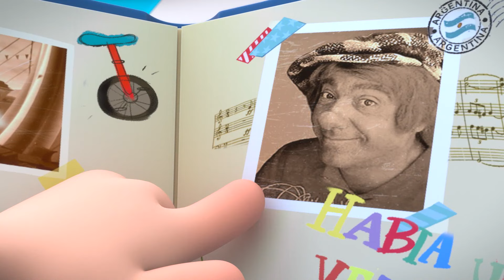20 Minutos de Las Mejores Canciones para Bebés - ¡La canción de SUSANITA TIENE UN RATÓN! con Miliki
El ratón Choco es el mejor amigo de Susanita, pero sus locuras siempre la traen de cabeza. ¿Será capaz de controlarle alguna vez?

👶 Miliki Jr. is a very intelligent and curious baby. He is 6 months old and his house is practically his entire world, but that does not prevent him from exploring everything around him with the curiosity of someone who knows things for the first time.
👴 That Miliki Jr. is so awake is no accident. In fact, his grandfather Miliki is the same. Guide, companion and accomplice in the adventures of Miliki Jr., Miliki always helps her grandson discover new things by giving a touch of fantasy and imagination to any situation, even the most everyday ones.
👪 The Miliki family is not very conventional either: for them, the main way to learn is by singing. All the songs in the world are known, and they even invent some of their own to teach Miliki Jr. things, to arouse his curiosity and stimulate his imagination. 🎵 Between bars, the little one learns about colors, numbers, brushing their teeth ... Although they also sing just to have fun!